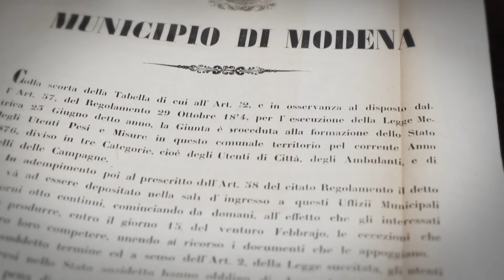Modena: nuovi protagonisti di fine '800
Presentazione del progetto didattico rivolto alle classi della Scuola secondaria di I grado, che verrà attivato nel prossimo anno scolastico 2021/2022. Video a cura di La Galleria. Collezione e Archivio storico di BPER Banca, Modena